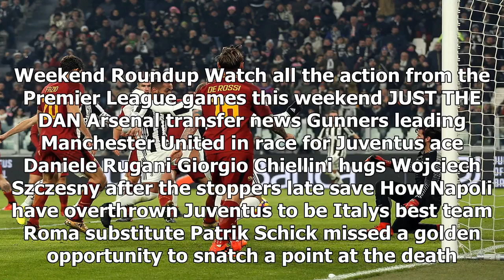Medhi benatia strike ensures reigning champions keep pressure on napoli